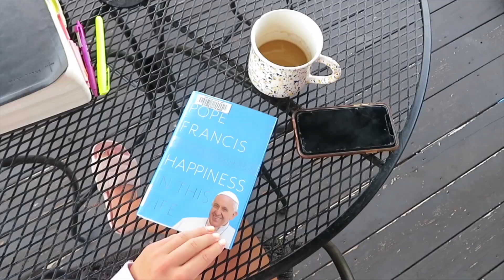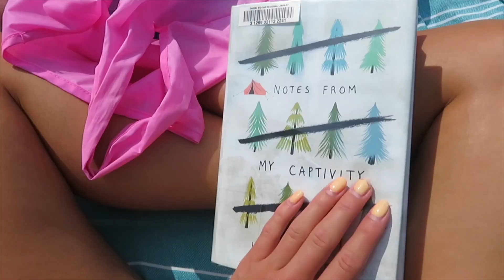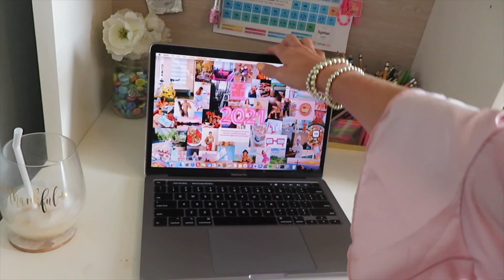DAY IN MY LIFE: Swimming, dance, dinner out, and more!!!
Psalms 46:10💖

Xoxo, Lydia